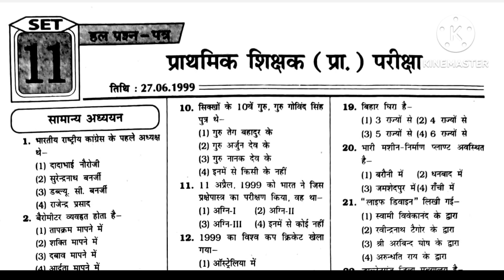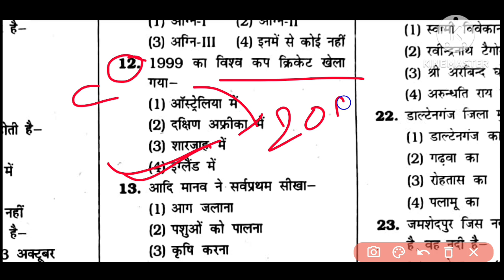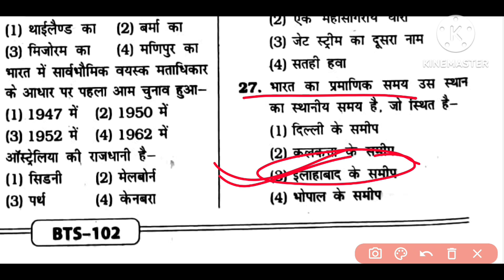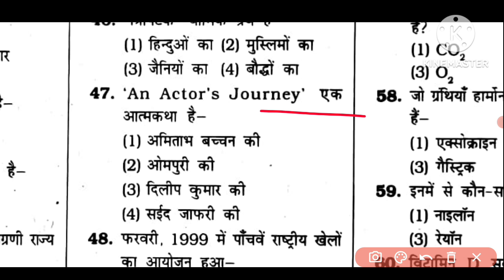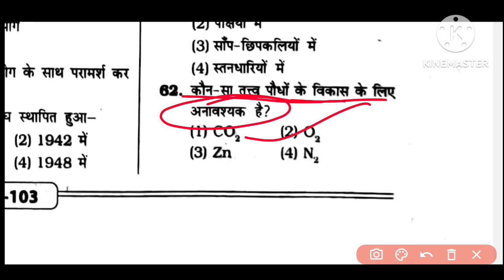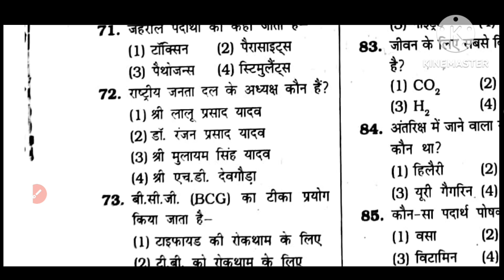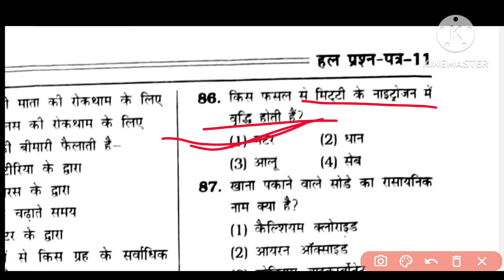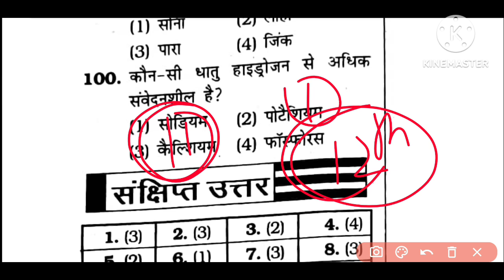Bpsc teacher previous years question paper | 1993 से 1999 तक bpsc शिक्षक भर्ती मे पूछे गए प्रश्न